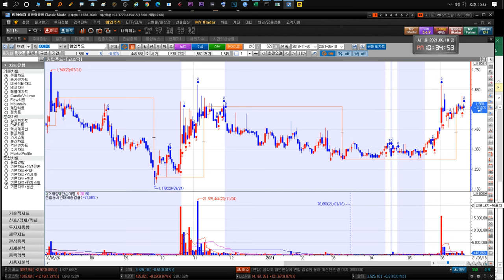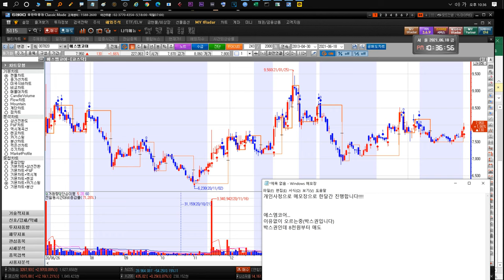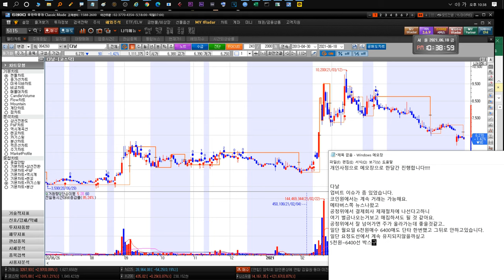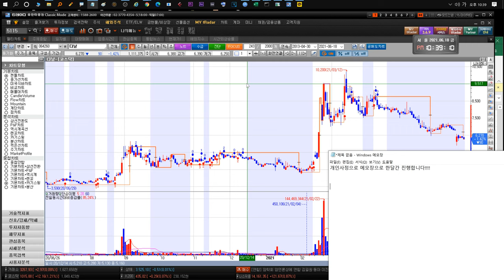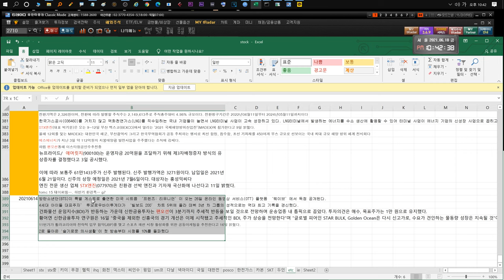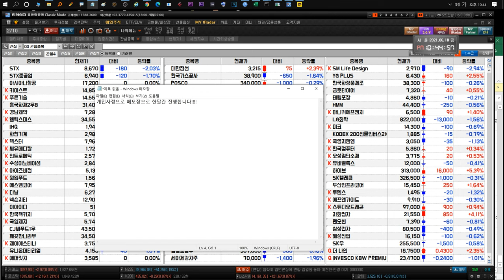210621 STX STX중공업 키이스트 경남제약 윙입푸드 헬릭스미스 IHQ 화천기계 덱스터 아이즈비전 에스엠코어 넥슨지티 이아이디 대한전선 한국전력 YG PLUS GS리테일